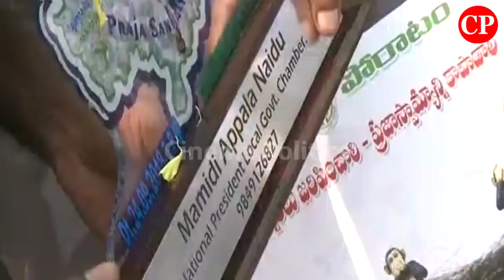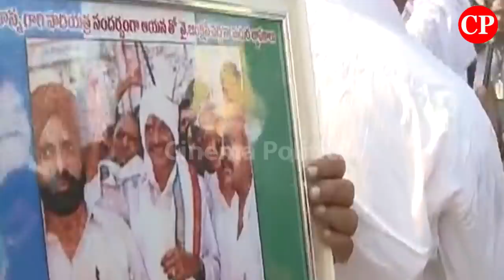YS Jagan Padayatra VS MLA Roja Padayatra Craze In AP Fans Crowd Highlights Response Cinema Politics